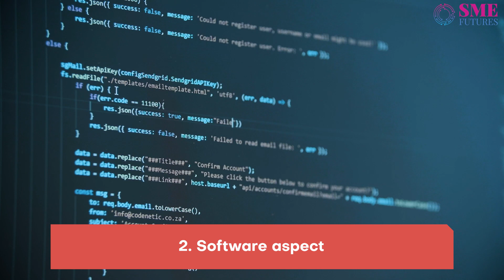TSAW Drones is betting big on future logistics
TSAW Drones, a leading drone technology company established on June 26, 2019. The company aims to provide safe, efficient, and effective drone solutions for various industries, including agriculture, surveillance, logistics, and surveying, to name a few. Recently they have collaborated with Kanhaiya Life Care Medicine to initiate a first-of-its-kind B2C medicine drone delivery service in Kolkata. The vision behind the collaboration is to provide swift and efficient delivery of medicines to patients at their doorsteps while also cutting down on the delays caused by road traffic.